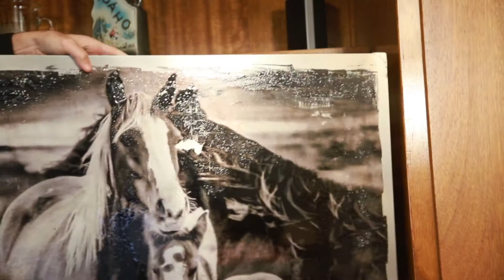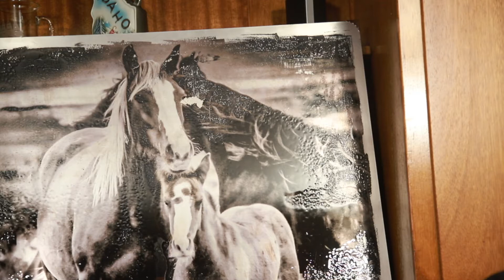It's all in a Days Work 6-11-2020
Grab a paddle.